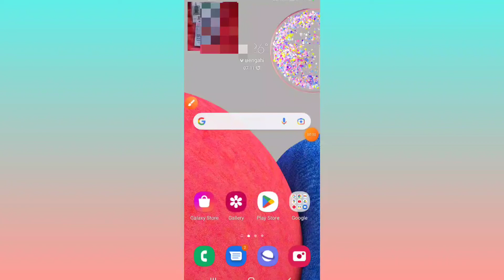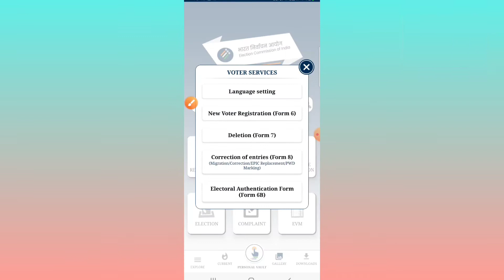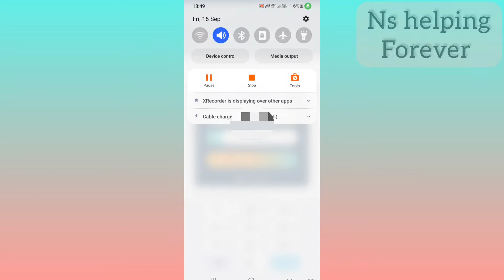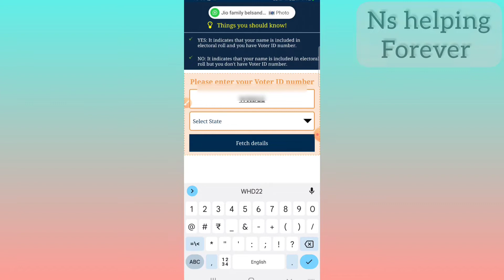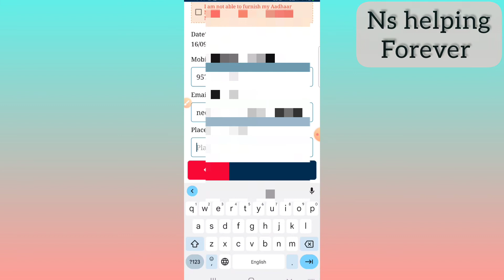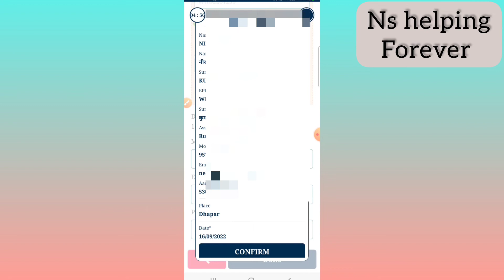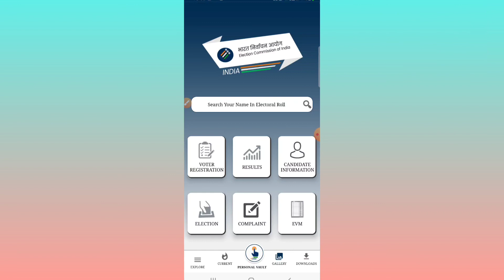How to Link Aadhar card With Voter ID। वोटर कार्ड को आधार कार्ड से लिंक कैसे करें।InHindiफॉर्म6B ECI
हेलो दोस्तों

 दोस्तों आज मैं इस वीडियो में आप लोग को आधार कार्ड से वोटर आईडी कार्ड लिंक करने का प्रोसेस बताया हूं वह भी बहुत ही अच्छे से घर बैठे आप अपने मोबाइल से वोटर आईडी कार्ड से आधार कार्ड को लिंक करेंगे। स्टेप बाय स्टेप आपको समझाया हूं बिना(BLO) बीएलओ के ही बिना ब्लॉक गए अपने आधार कार्ड को वोटर आईडी कार्ड से घर बैठे मोबाइल से लिंक करेंगे।

Ns helping Forever
Neeraj Kumar

aadhar card

voter ID card se Aadhar card ko link kaise karenge

link aadhar to voter id online

link aadhar to voter id card

form 6b kaise bhare

form 6b eci

form 6b election

link aadhar to voter

link voter id to aadhaar online

link voter id to aadhaar card

tech news

Aadhaar card voter id link
आधार कार्ड वोटर आईडी लिंक
Aadhaar card voter id kese Karen link
modi cabinet
electoral reform
bill
aadhaar card
voter id
link
electoral reform bill
election laws ammendment 2021
why voter id aadhaar card link

how to open mini bank
adhar card
How to Link Voter Id Card to Aadhar Card Online
how to link adhar card to voter id card
how to link adhar card to voter id
link adhar to voter card online
voter helpling aap
voter helpline application

voter id

voter id card news

link voter to aadhar
Ns helping Forever

Aadhar Card se voter ID card link kaise karen

Ghar baithe Aadhar Card se voter ID card link kaise karen

voter helpline

how to link voter ID card with Aadhar card
thanks 🙏🙏